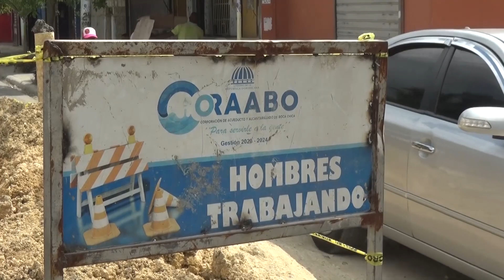RESIDENTES DEL SECTOR VALIENTE DENUNCIAN EL ABANDONO DE ESTA COMUNIDAD POR LAS AUTORIDADES